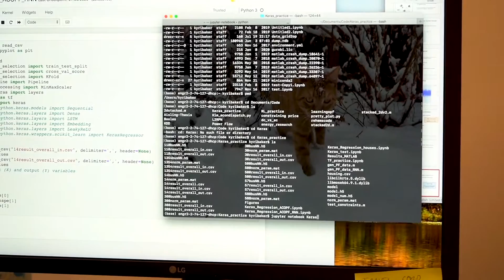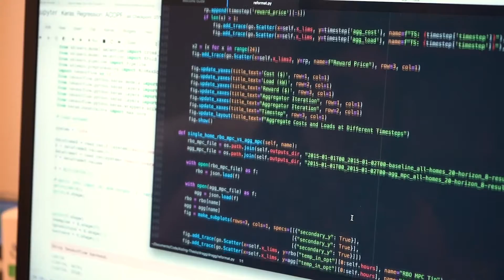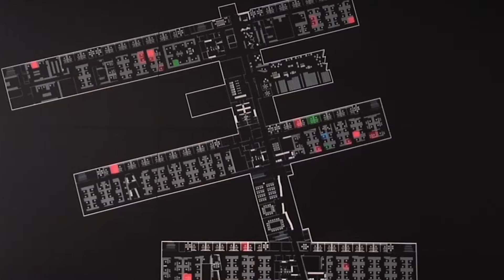Kyri Baker: Building-to-Grid Optimization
Kyri Baker
University of Colorado Boulder
Assistant Professor

Civil, Environmental & Architectural Engineering Department
Electrical, Computer & Energy Engineering
 Department
Fellow, Renewable and Sustainability Energy Institute (RASEI)

Research interests:
- Power systems operation, control, and planning
- Renewable energy integration
- Building-to-grid interactions
- Machine learning for buildings and the power grid
- Water-Energy Nexus studies
- Developing stochastic and distributed optimization techniques with energy applications
- Energy sustainability and resiliency, on Earth and beyond